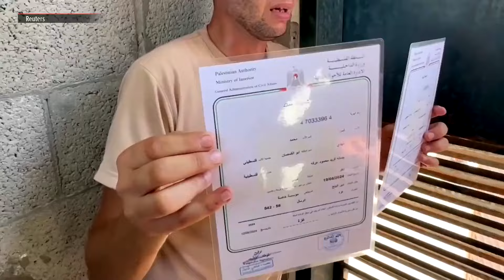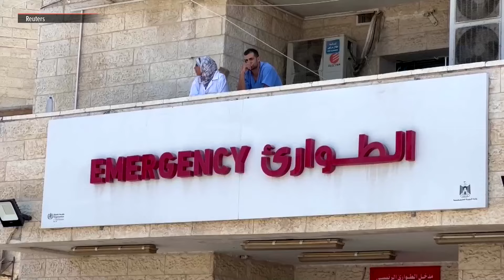Palestinian newborn twins killed as father obtained birth certificates | ABS-CBN News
Mohammed Abu Al-Qumsan had just picked up birth certificates for his newly-born twins when he found out they had been killed, along with his wife and her mother, by an Israeli strike on the Gaza apartment where they were sheltering.

He waved the laminated documents, supposed to signify rare joy in the besieged Palestinian enclave, as a man held him while he wept at the morgue where their bodies were brought.

(Production: Abdullah al-Attar, Bassam Masoud, Nuha Sharaf)